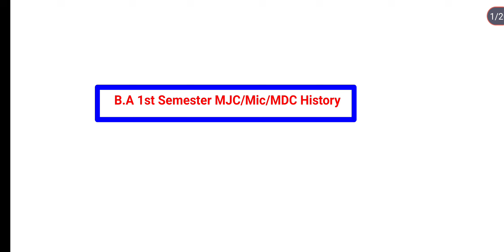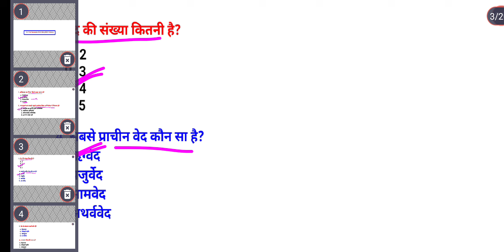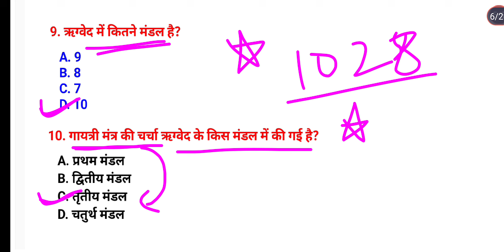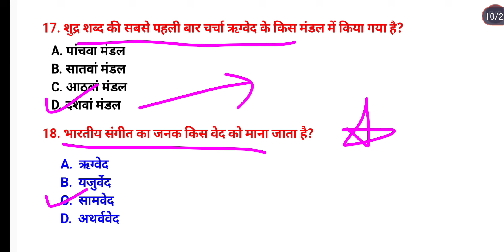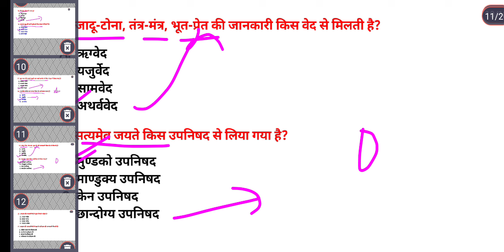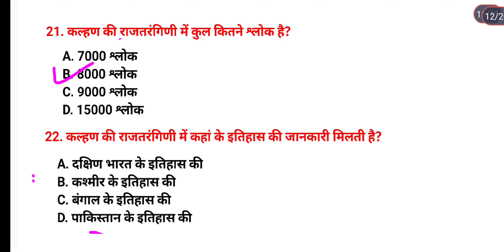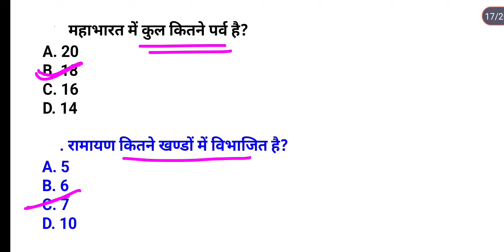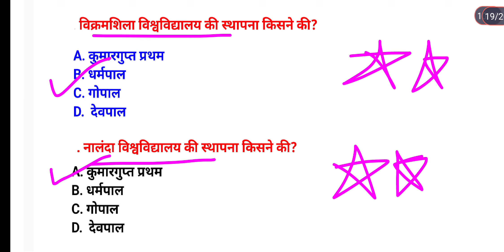B.A 1st Semester MJC/Mic/Mdc History Important Objective Question। Study26 1st semester History